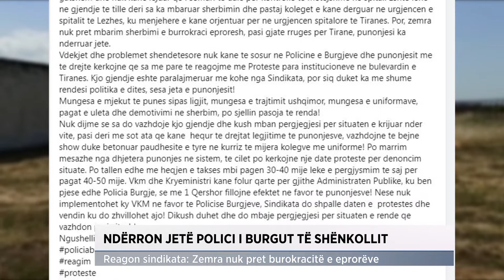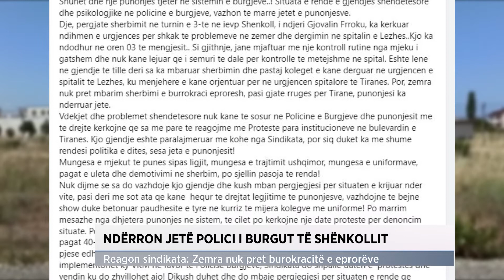Ndërron jetë polici i burgut të Shënkollit